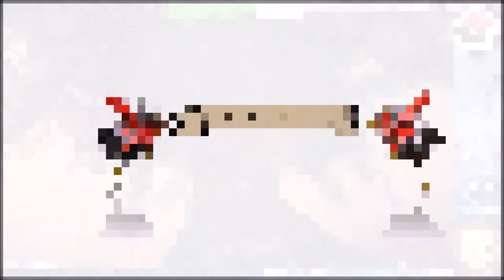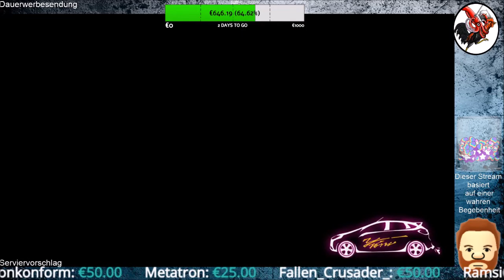Deadly Premonition 2 A Blessing in Disguise #77